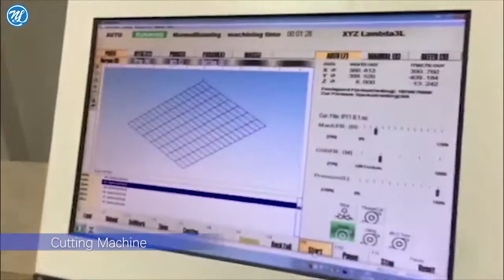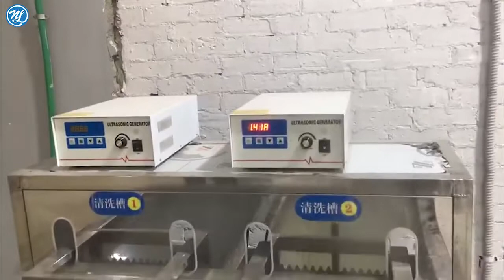Mobile Tempered Glass Screen Protector Production Line----Customer Factory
3d mobile tempered glass,
mobile tempered glass manufacturing machine,
mobile tempered glass manufacturing process,
mobile tempered glass manufacturing business